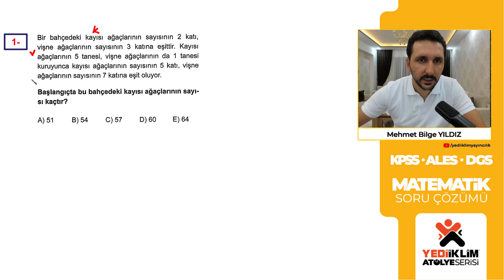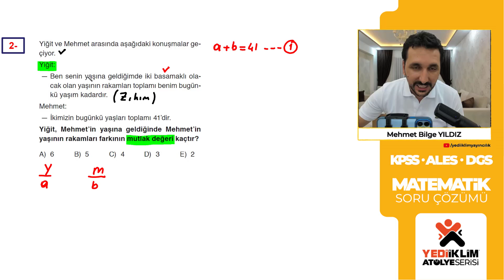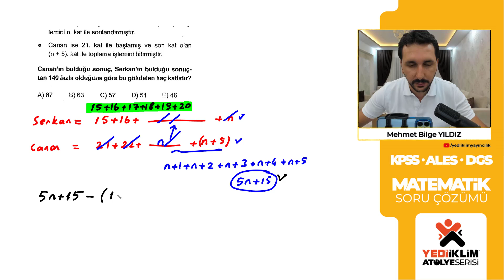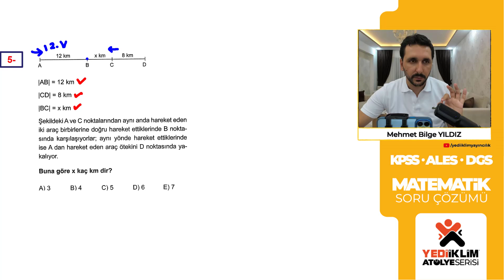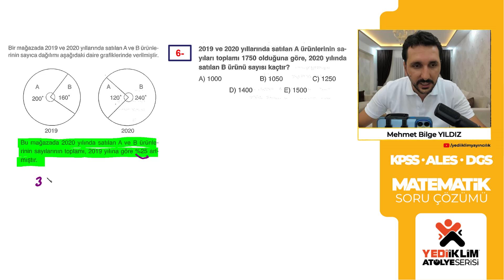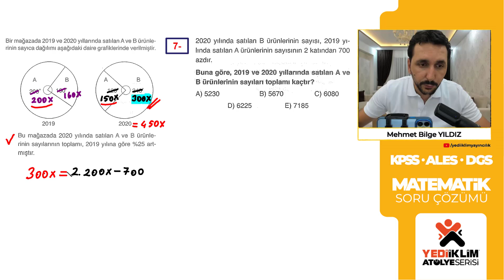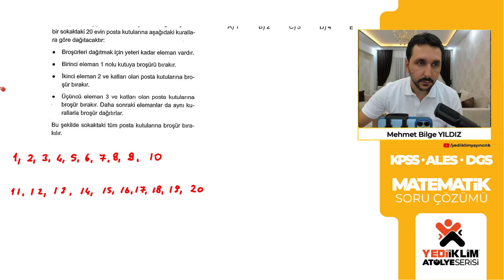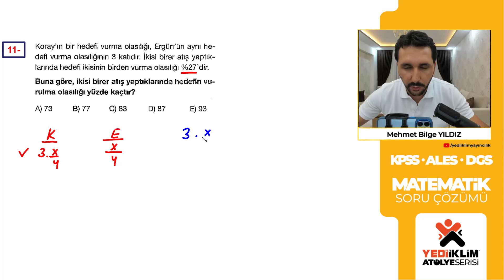Karışık Problemler Denemesi 1 - Mehmet Bilge YILDIZ